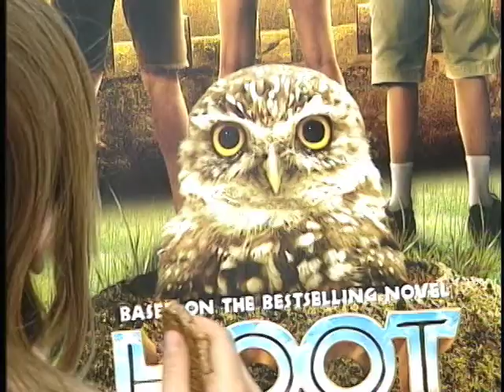HOOT's Hands-on Habitat Projects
The movie "HOOT" deals some Burrowing Owls and their habitat that are threatened with a construction site. This video shows some positive ways that we can help owls caught in this situation.

I was project manager/producer for this video, which is a bonus feature on the DVD release of Walden Media's film "HOOT". My friend David Peterson was the creative editor.